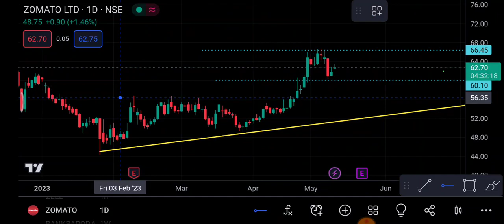Zomato Share 12 May | zomato Share latest News | zomato Share news today | Zomato Share price